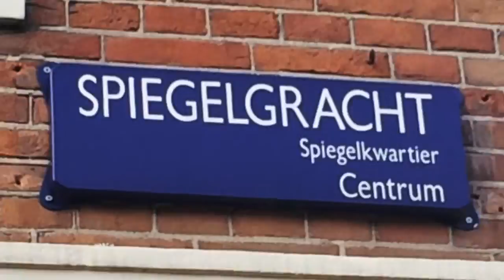KASK YERİNE BAŞÖRTÜSÜ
Vlog ismi sizi yanıltmasın, dövmecimi ve dövme fikrimi buldum. İsmi Joris. Old Skool dövmeler yapıyor kendisi. Dövme fikrimi Vlog sonunda açıklıyorum. İyi seyirler ;)